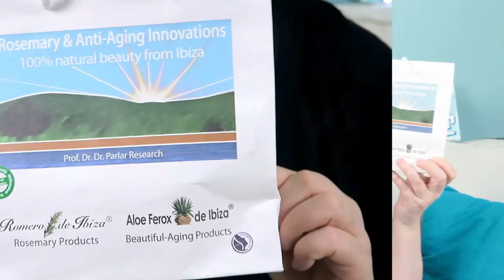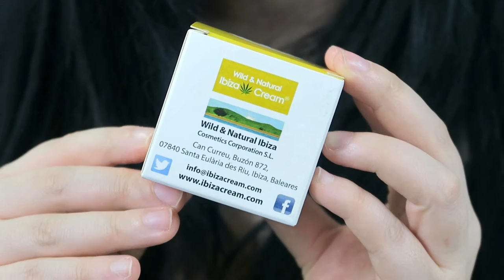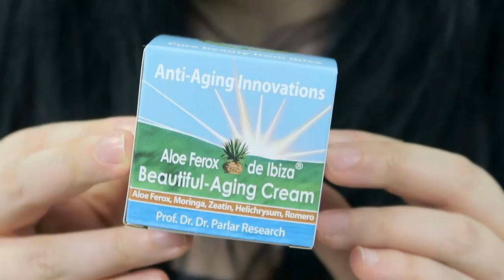Neues von Wild & Natural Ibiza Cosmetics | beautypress Oktober 2016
Die Inhaltstoffe der Wild & Natural Ibiza Cosmetics - Produkte beinhalten so manche Überraschung...

KOMMENTARE, FRAGEN UND ANREGUNGEN SIND NATÜRLICH IMMER ERWÜNSCHT!

VIELEN DANK
*dem Videoschnippler und Introdesigner
*Lena, die die schicke Zeichnung im Intro angefertigt hat